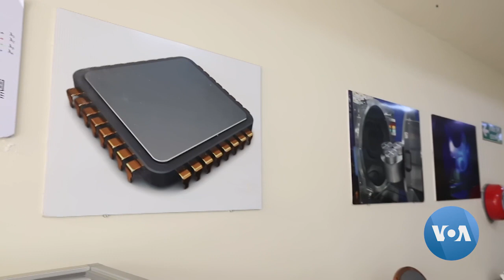Startup Boosts High-Tech Manufacturing in Kenya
STL says it is the first semiconductor manufacturing and nanotechnology R&D company in Kenya